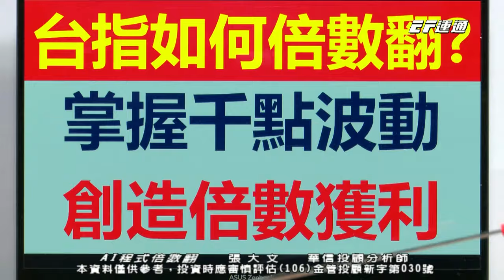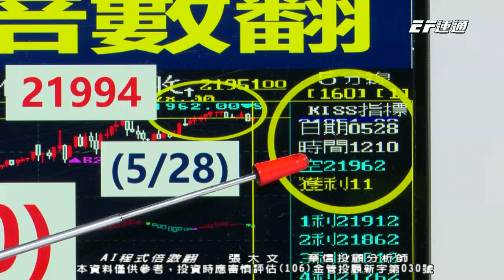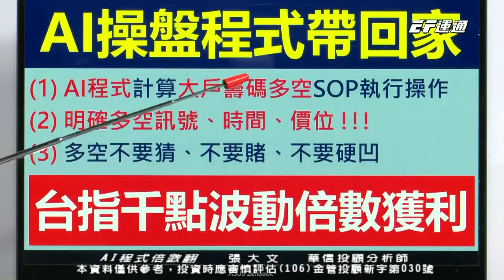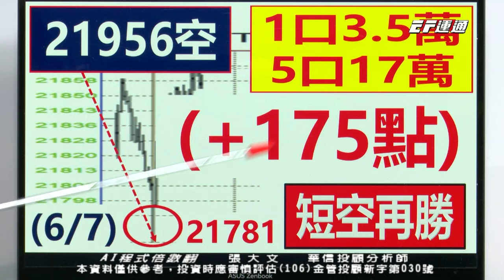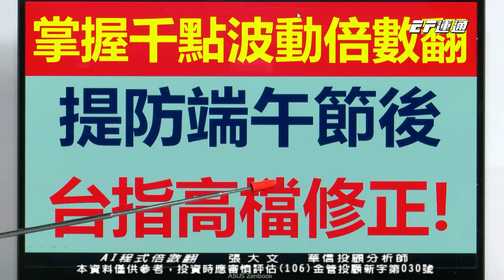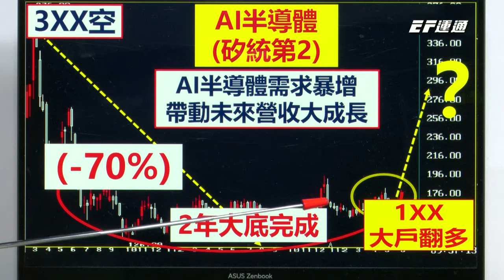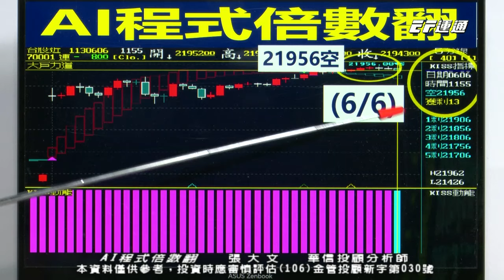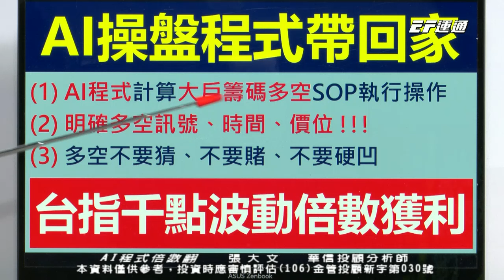20240607 1600 張大文 AI程式倍數翻